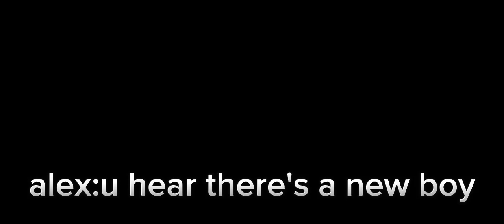("the demon broke the softie") original